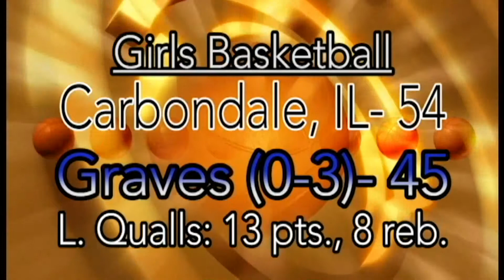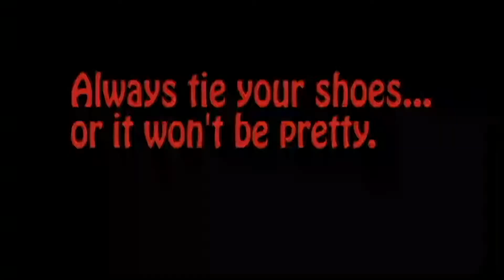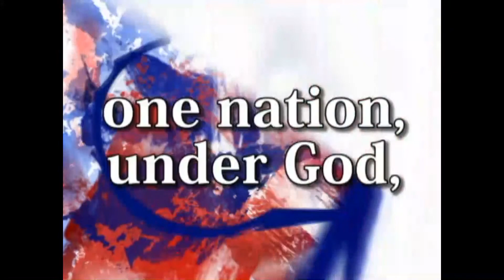GCTV 12-8-15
Chelsea Cartwright previews this year's Eagle Bowling teams.